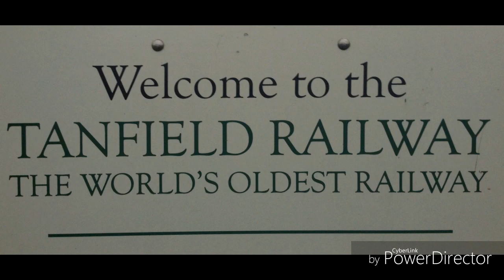Wander Round Tanfield Railway HD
A wander round Tanfield Railway near Stanley Co. Durham. This place is an historic location keeping one of the Northeasts heritages alive. The railway is open to the public and steam passenger trains run up and down the line from 10am every Sunday. The railway lines date back as far as the 1700s used to transport coal from the local mines to the river Tyne.